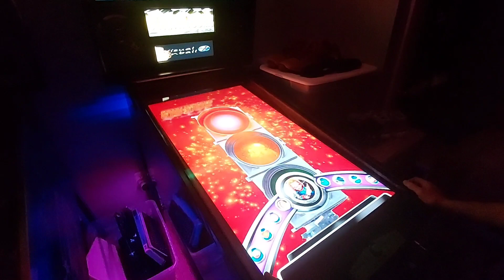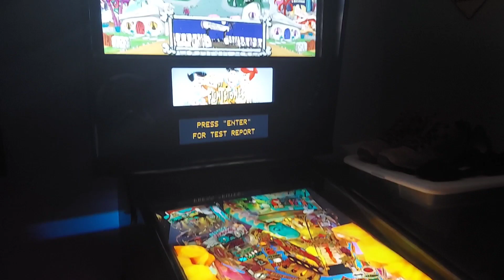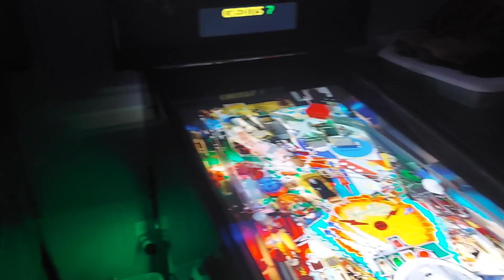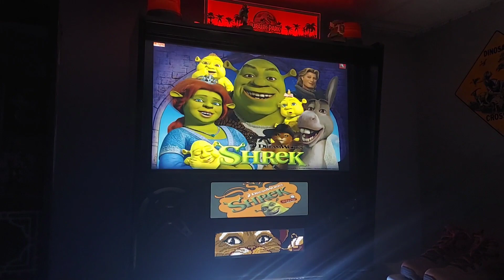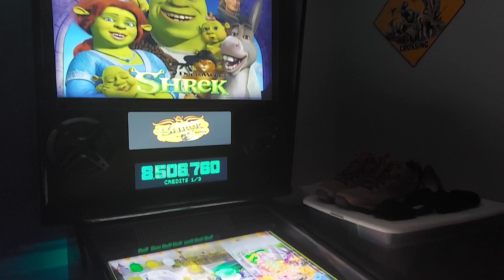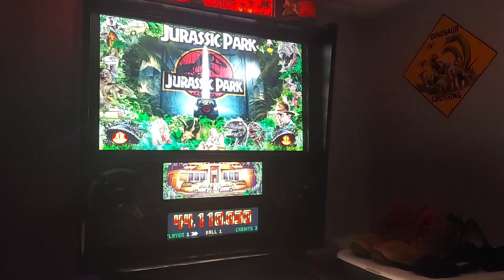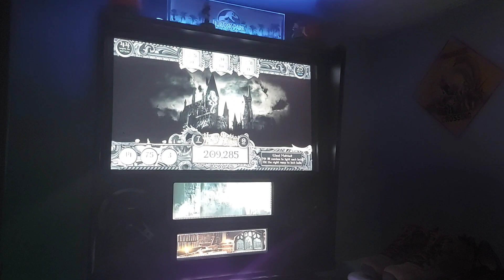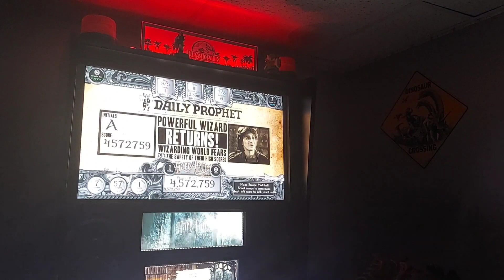Xtreme Gaming Cabinets Pinball Movies Tables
~SonicGamer_1180

Pinball has More Than 1,500+ Pinball Tables

STAMPS

Intro 00:00
The Goonies 0:31
The Flintstones 5:19
Addams Family 13:37
Shrek 20:40
The Munsters Pinball 25:33
Jurassic Park 29:33
Harry Potter 36:51
Outro 47:00
End 47:14

What System does the Pinball have

Xtreme Gaming Cabinets
Visual Pinball
Pinball FX
Favorite
Burnin Rubber
Horror
Kids
Movies
Pupper
Retro
Sport
TV Tables
Music
Sci⭐Fi
60s
70s
80s
90s
00
Bally
Data East
Gottieb
Stern Pinball
Taito
Williams
SEGA Pinball
Arcade Classic

What's your Favorite Pinball Game?

Add me on Discord SonicGamer1180#8216